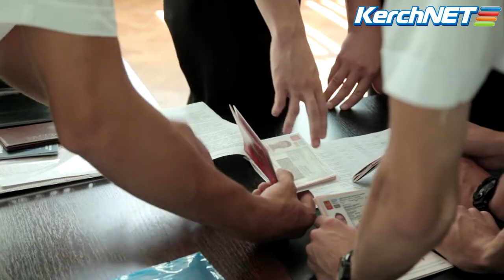Керчь: Более 30 курсантов КГМТУ отправились на «Седов»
Недавно Керчь встречала юных героев, проходивших практику на барке «Крузенштерн». Сегодня же в нелегкий путь провожали других не менее достойных курсантов.